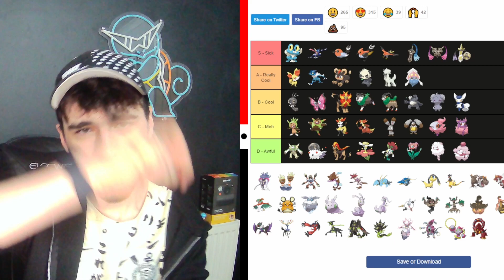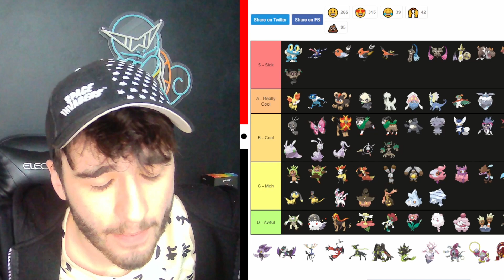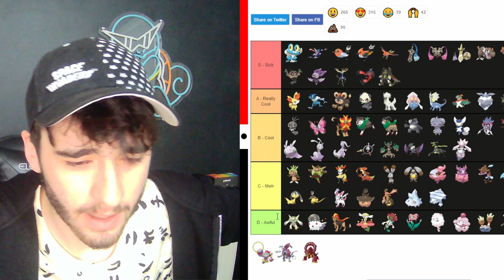I Ranked All The Generation 6 Pokemon!